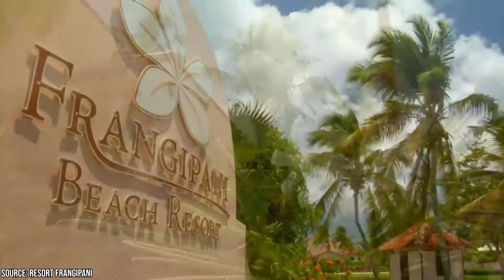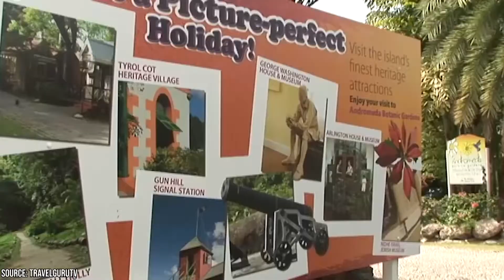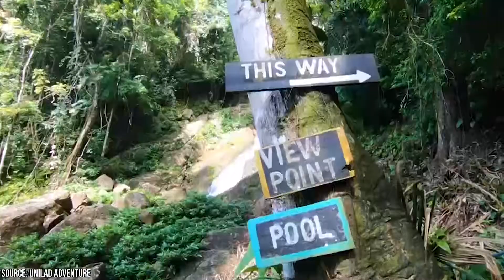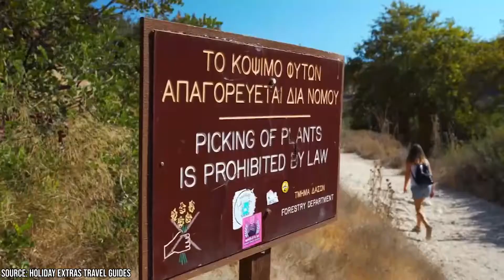Where Can Americans Travel Right Now (International Travel Ideas)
A full year of quarantine has left us all asking “where can Americans travel right now?” Searching for international travel ideas doesn’t have to be an impossible task. Simply look at the restrictions, travel options, flight time, and price for your destination.

Many countries have strict restrictions that involve piles of paperwork, negative tests, and quarantining upon arrival. Others have fewer restrictions and may only need to see proof of vaccination or recovery from COVID. Be sure to look into the requirements for entering the country you’ve got your eyes on before booking a flight.

“Where can Americans travel right now” isn’t the only question you’ll need to ask when planning a vacation. You should also consider what attractions the country has available. Look into what’s open and what’s not because closures can change from day-to-day.

A few destinations open to American travelers are only a short plane ride away. East Coasters can get from New York to Barbados in a few hours, but other Islands like French Polynesia and Seychleia can take you several flights that last at least a full day. Consider how long you’re willing to travel to get to your destination before you arrive.

Pricing your trip is also essential for staying on budget. You have options that range from the expensive but gorgeous beaches of Seychelles to affordable European locales like Bulgaria. Find the right hotel and an affordable flight to ensure you aren’t strapped for cash when you arrive. Factor paperwork and tests into your budget as well.

Once you’ve found the right destination, it’s time to get your papers in order to meet all local regulations. The world is slowly opening back up, and you may be able to finally go on the vacation of your dreams.

Watch our video to find out the answer to that burning question, “where can Americans travel right now?”